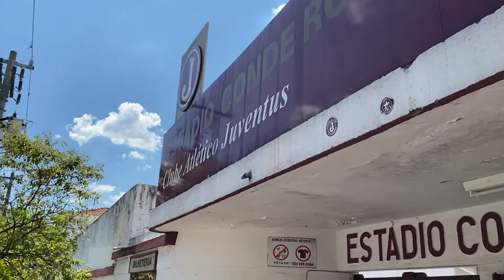Apresentação do elenco do Juventus para o Paulistão Série A2 | Manto Juventino | Juventus da Mooca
Na tarde desta terça-feira (23/02), o Departamento de Futebol Profissional do Juventus apresentou oficialmente a comissão técnica e o elenco juventino para a disputa do Campeonato Paulista da Série A2/ 2021.